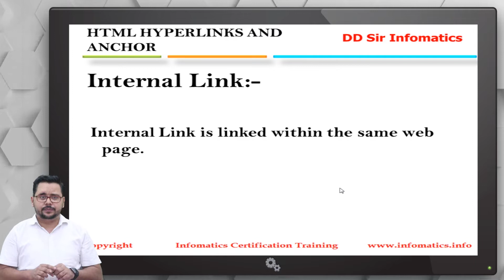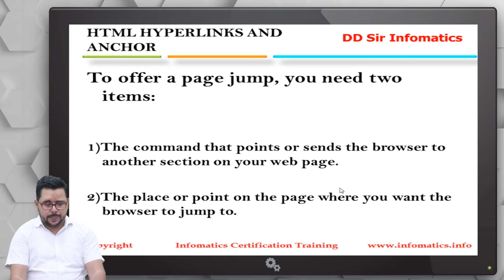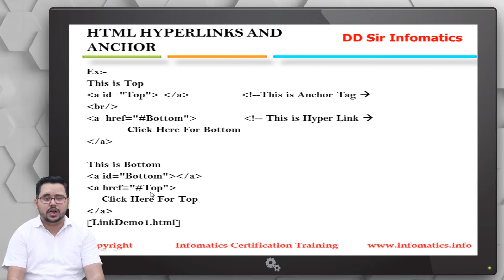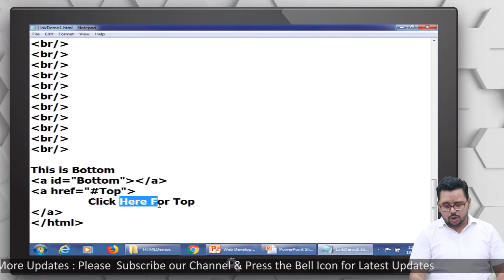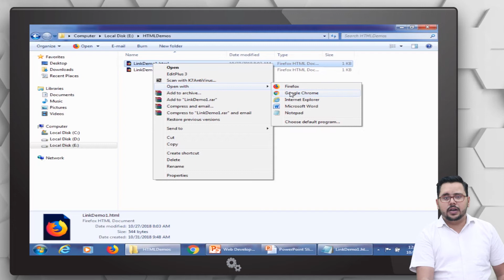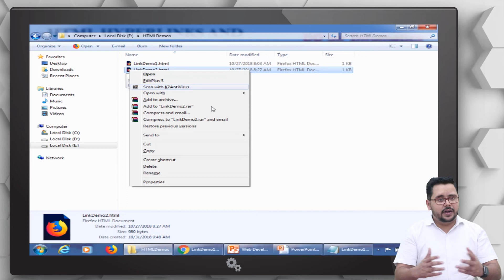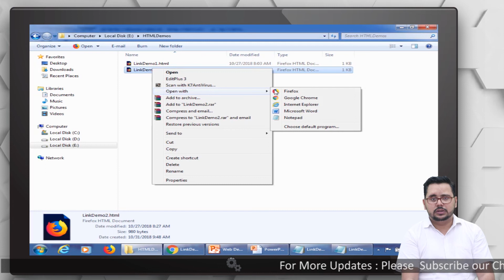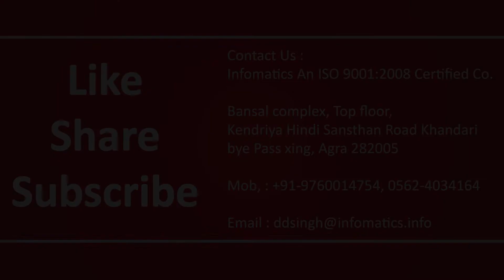Simple trick to use Internal link in HTML | HTML tutorial | Free Web Development Course | DD Sir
In this video we discuss Internal Link in HTML. This video will help you to learn Interlink easily.

In this we try to explain all about Internal Link in html with live preview, Internal link is use to navigate top to bottom and bottom to top in same page, in this video we also use hyperlink and anchor tag in html.